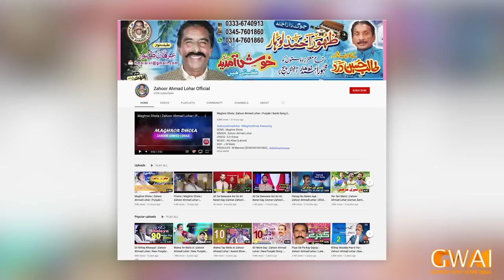Saray Rung Punjab De with Aftab Iqbal | Zahoor Ahmad Lohar | 05 October 2022 | Episode 75 | GWAI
Watch and enjoy real flavor of Punjab.